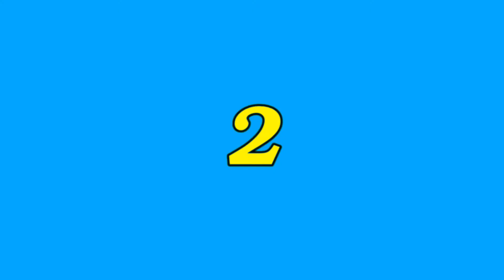County 09 29 2021